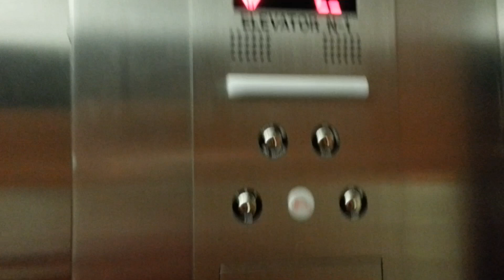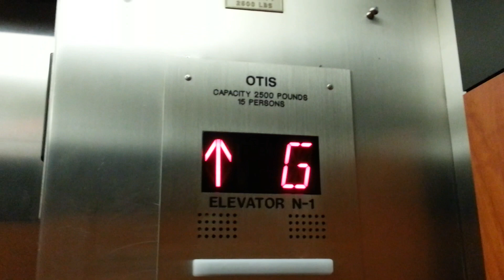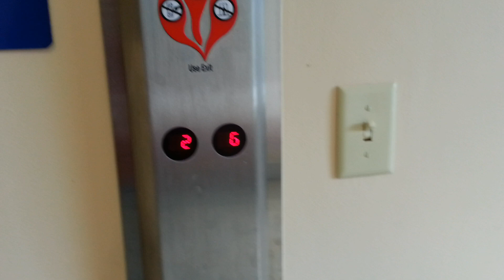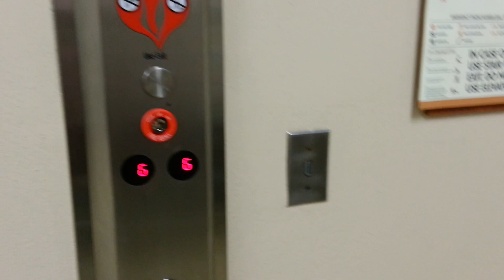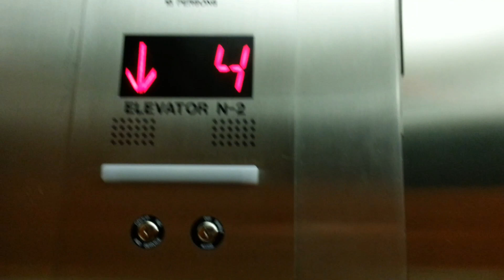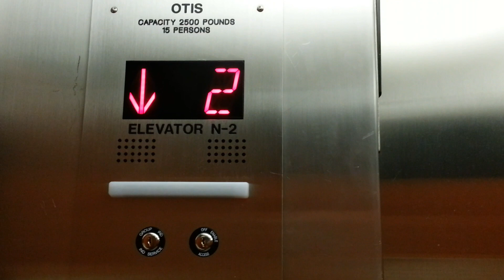Riding the OTIS "gray" elevators @ Highland Hospital